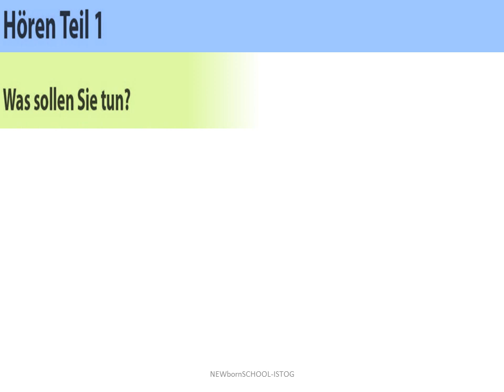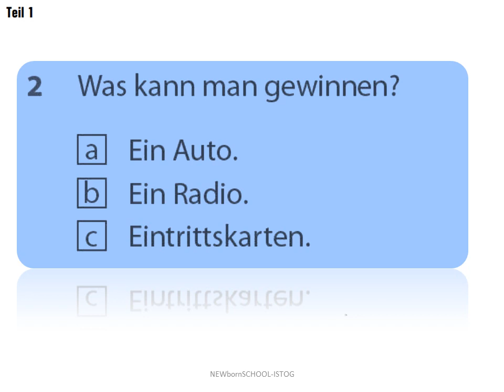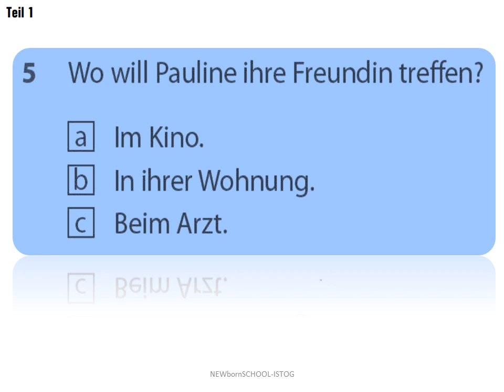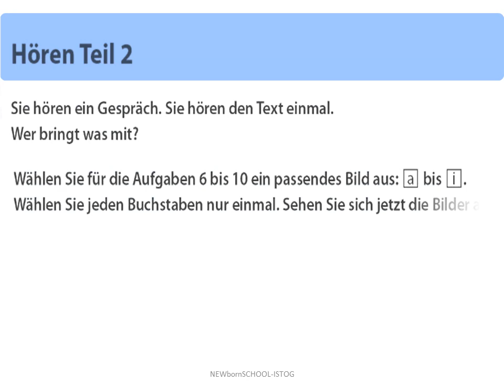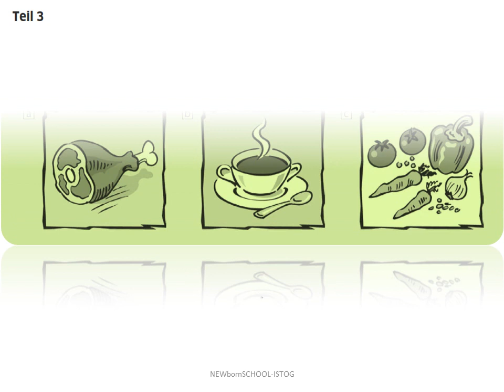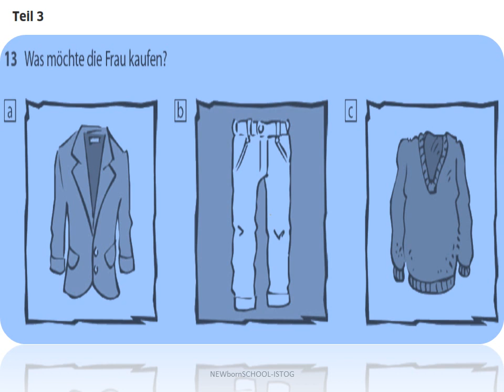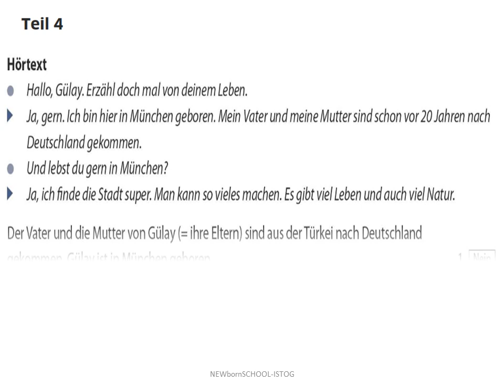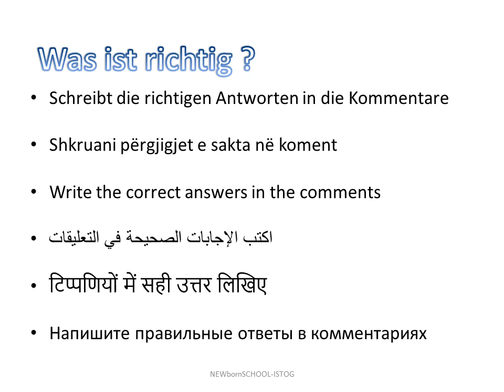Goethe Zertifikat A2, Start Deutsch 2 , Hören Teil 1, 2, 3 und 4 Modelltest 01 NEW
Start Deutsch 2
Hören Teil 1, 2, 3 und 4
Modelltest  01

Lösungen

Hören Teil 1
1. a; 2.c; 3.b; 4.c; 5.b
Hören Teil 2
6. e; 7. g; 8. i; 9. d; 10. h
Hören Teil 3
11. a; 12. c; 13. c; 14. a; 15. b
Hören Teil 4
16: Ja; 17: Nein; 18: Ja; 19: Ja; 20: Nein

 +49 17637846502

 Wenn euch die Videos gefallen, könnt ihr gerne eine kleine Spende machen, damit ich mehr Videos für euch zusammenstellen kann.

If you like the videos, feel free to make a small donation so I can put together more videos for you.